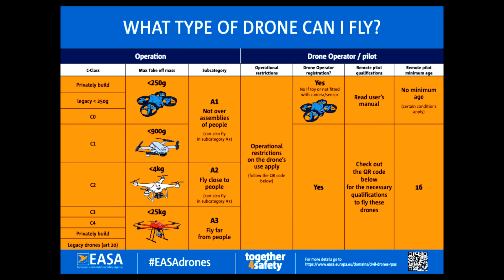European Drone Laws Update - Everything You Need to Know about CLASS MARKS!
European Drone Laws for open category update. What are the things you need to know about the class marks? And do you need them for your FPV Drones!?
Here's an update!

Did this video help you? Consider buying me a coffee

Join me on Instagram: @maionhigh

My filming equipment list:

EDITING ▹
‣ Final Cut Pro X
‣ Filmed by: Lexie Janson
‣ Edited by: Lexie Janson

Or AMAZON
‣ One-Inch addon
‣ Sony ZV-E10

MICROPHONES ▹
Podcasts/Livestreams/voice-overs:
Rode podcaster
Camera microphone - Rode Micro

FTC ‣ This video has been made in collaboration with EASA

xoxo
Mai